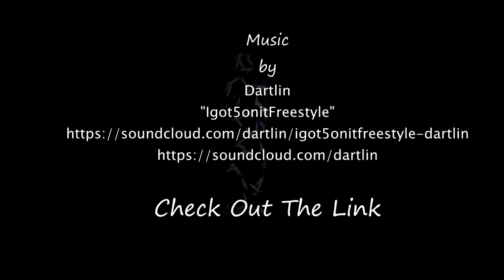200th Episode Matilde Oscura Cigar Review S02;Ep61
Description By Matilde Cigars

Matilde Oscura is the second addition to our family. The combination of Dominican, Nicaraguan and Pennsylvanian filler, held by a Sumatran binder and finished with an exquisite San Andrean wrapper will yield amazing notes of black and white pepper with hints sweetness that will evolve to play a larger role as the tobaccos burn. Light up and let Matilde Oscura guide you through an unforgettable journey of flavors and aroma.

LIKE/SUB/SHARE

Dartlin
"Igot5onitFreestyle"